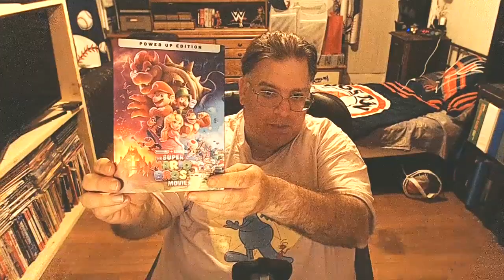Eric Lima's Shenanigans Of 1977 #625: NXT Event Center For 6/6/2023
1st NXT for June 2023